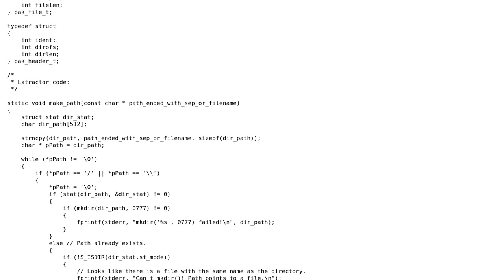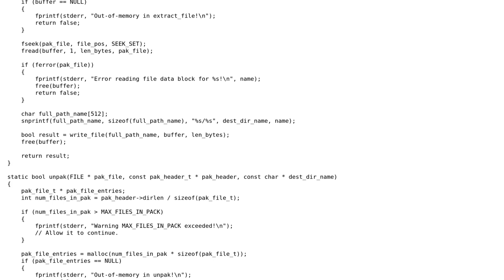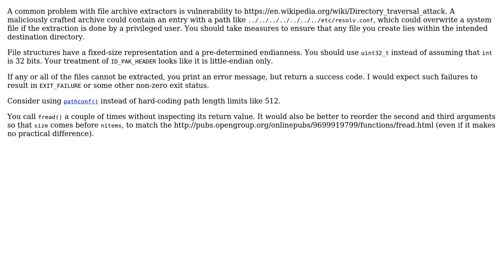Code Review: Simple extractor for Quake-2 PAK archives (2 Solutions!!)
Code Review: Simple extractor for Quake-2 PAK archives

With thanks & praise to God, and with thanks to the many people who have made this project possible! | Content (except music & images) licensed under CC BY-SA | Music | Images & others | With thanks to user JS1 user glampert user 200_success and the Stack Exchange Network Trademarks are property of their respective owners. You are responsible for your own actions.